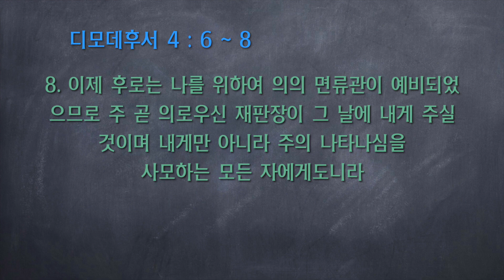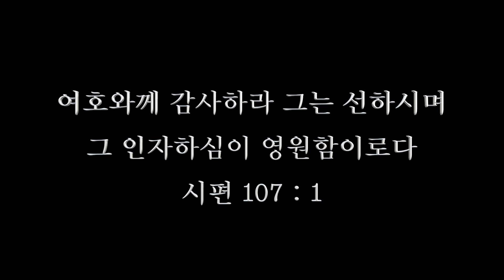2019.09.01 주일낮예배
선한 싸움
디모데후서 4 : 6 ~ 8
광주새성교회